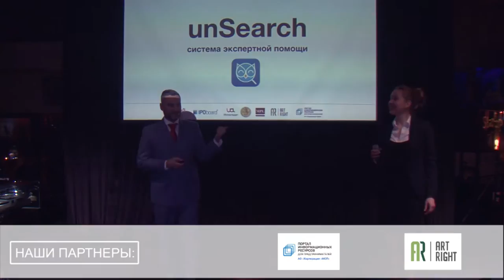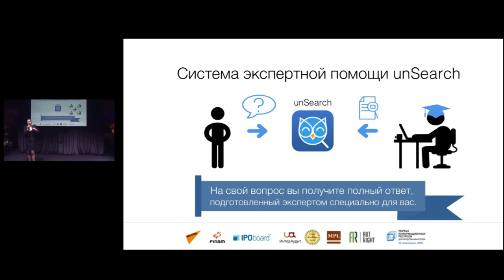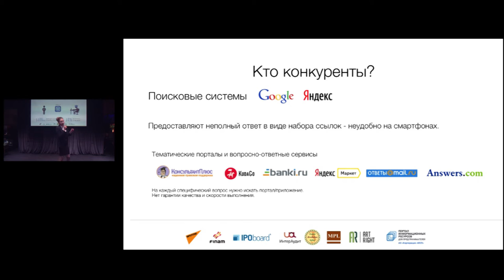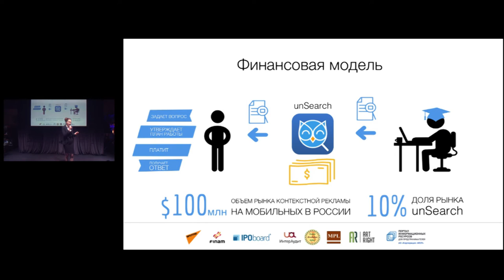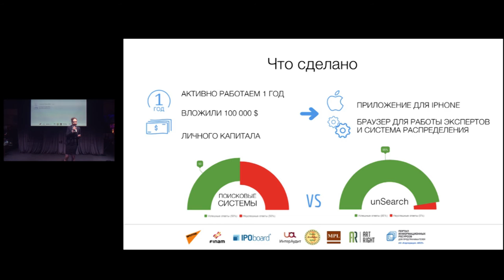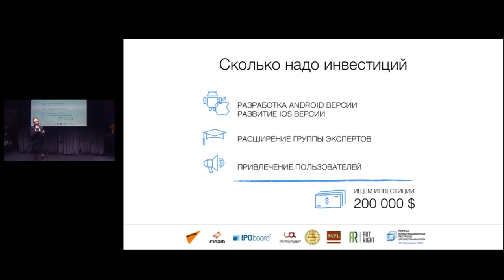ЭКСПЕРТЫ ДЛЯ ЛЕНИВЫХ НА STARTUP SHOW